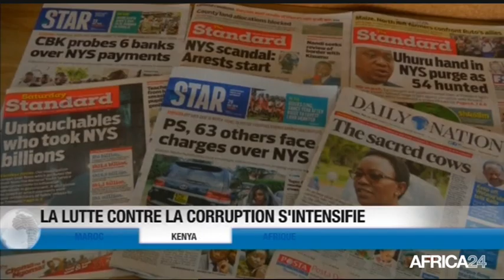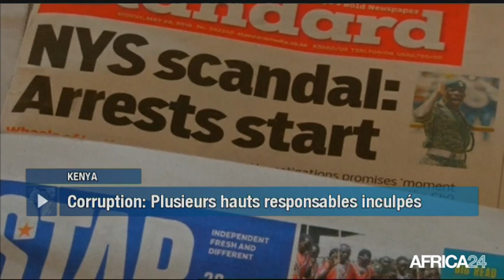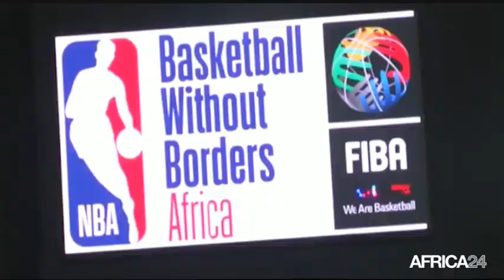Le Journal du mercredi 31 juillet - 14h GMT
Maroc, CÉLÉBRATION DE LA FÊTE DU TRÔNE. Cameroun, APPAUVRISSEMENT DES CHAMPS SEMENCIERS. Kenya, LUTTE CONTRE LA CORRUPTION. Afrique, 17ÈME ÉDITION DE BASKETBALL WITHOUT BORDERS.